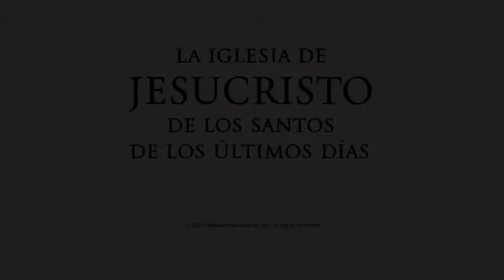Capítulo 36 1 La oveja perdida1